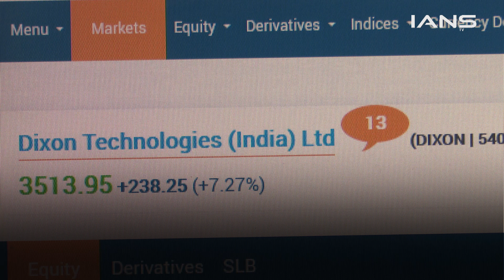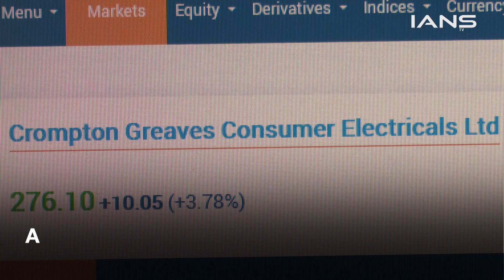शेयर बाजार ने तोड़ा 3 दिन की तेजी का सिलसिला, गिरावट के साथ बंद हुई मार्केट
Markets weak on profit booking at higher levels. Consumer durables stocks in the limelight

उतार-चढ़ाव भरे कारोबार के बीच बुधवार 24 मई को भारतीय शेयर बाजार गिरावट के साथ बंद हुए। सेंसेक्स 208 अंक लुढ़क गया।